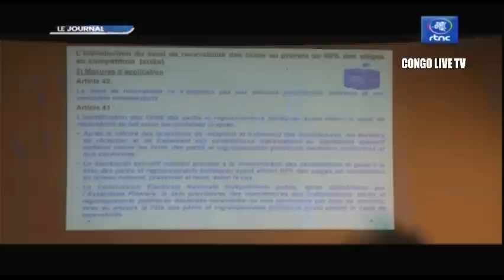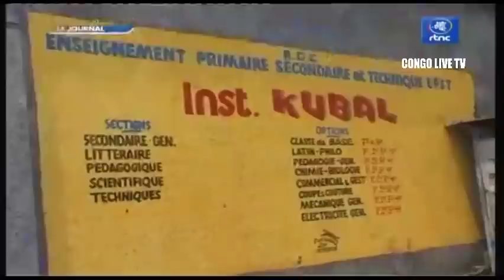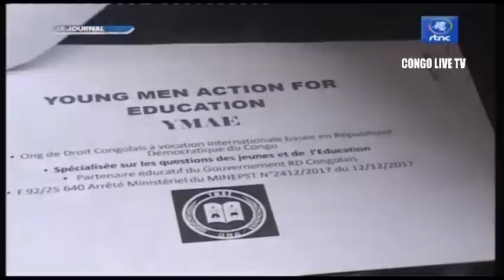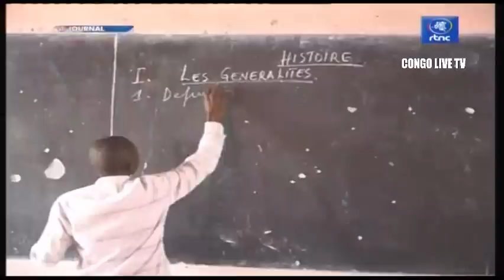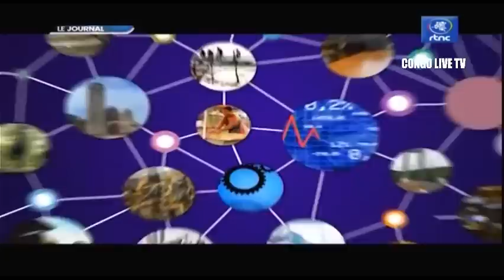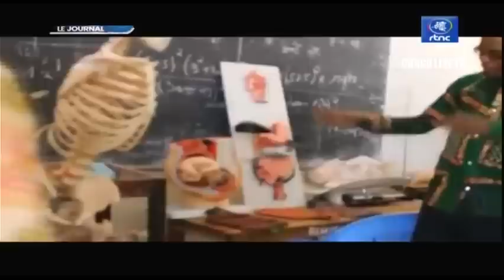🔴RDC : SUIVEZ LE GRAND JOURNAL DE CE DIMANCHE LE 25.09.2022 RTNC EDITION 07H00